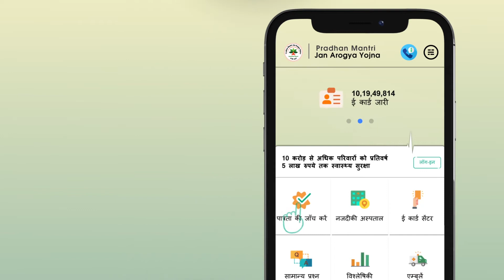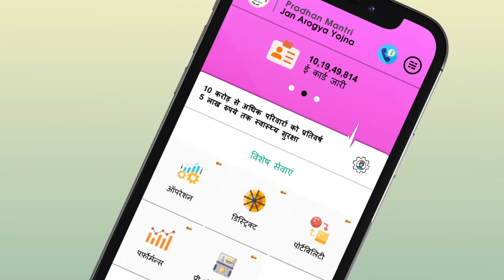(PM-JAY) Ayushmaan Bharat App launch | Digital Ads| By Medien Labs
To mark the completion of one year of PM-JAY a two-day event on the 30th September and 1st October 2019 is being organized by NHA. We have captured the story of Indian citizens who are benefited  from PM-JAY scheme. This event was inaugurated by Dr. Harsh Vardhan, Hon’ble Union Minister for Health and Family Welfare. The Hon’ble Prime minister, Shri Narendra Modi has graciously agreed to preside over the valedictory function to be held on the 1st October.